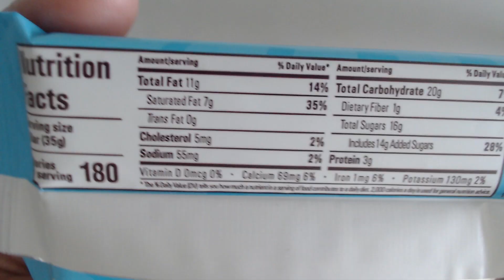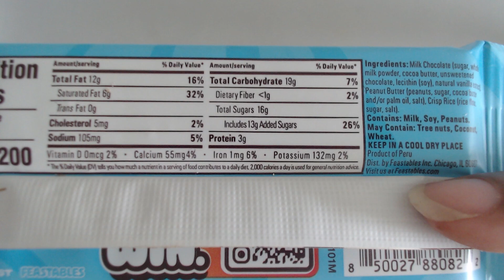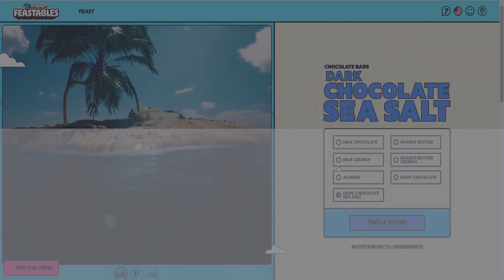Trying MrBeast Feastables Candy Bars | Chocolate Taste Test Review 2024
Today, I'm biting into chocolate bars from Feastables by the massive YouTuber MrBeast! Is the brand worth the hype? Let's find out!